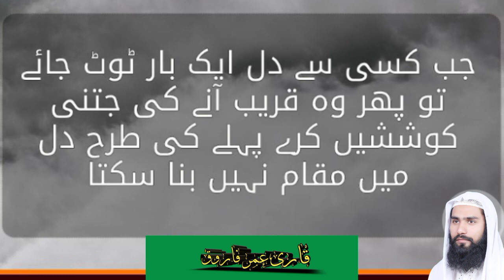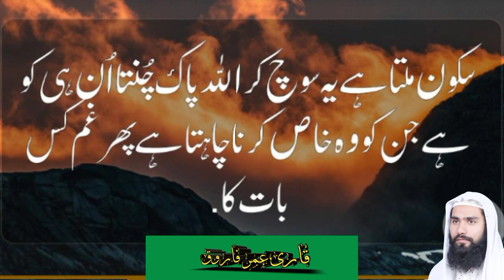Sunhari Aqwal e Zareen 13 [ By Qari Umer Farooq Al Ajmi Sahib